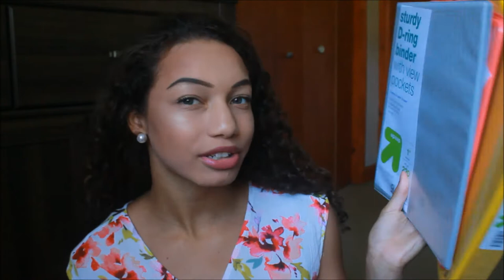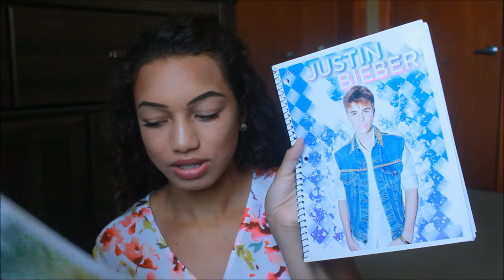BTS SUPPLIES HAUL 2017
I AM SO EXTRA LIKE THIS VIDEO IF YOU AGREE
So in this weeks video I show you guys my school supplies for my Freshmen year of college! I really hope you guys enjoy and I love you to the moon in back! Till next time, Lici

FREQUENTLY ASKED QUESTIONS:

Where you from?  Florida
What camera do you use?  Canon Rebel T5
What editor do you use?  Filmora

XOXO, LICI♥